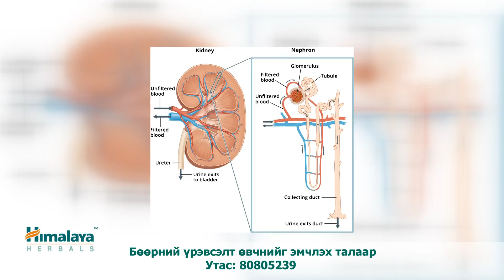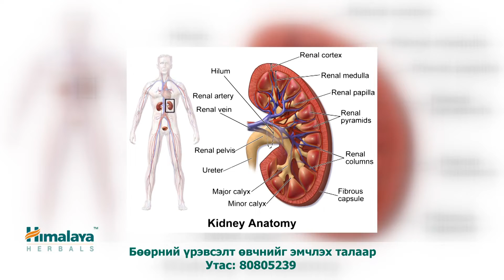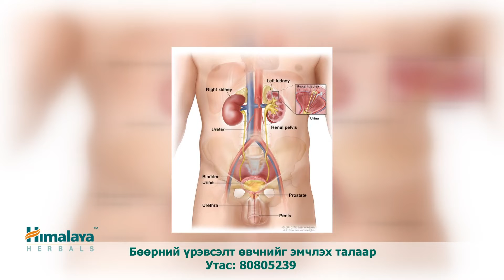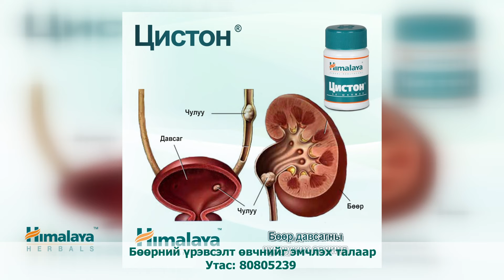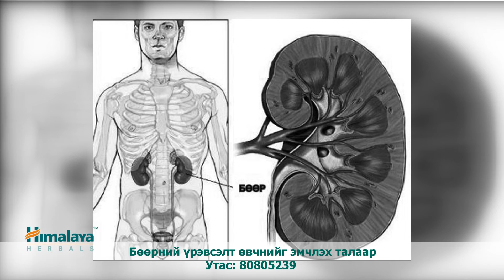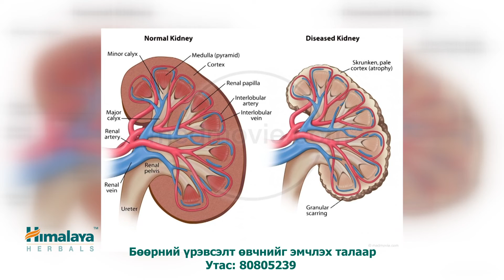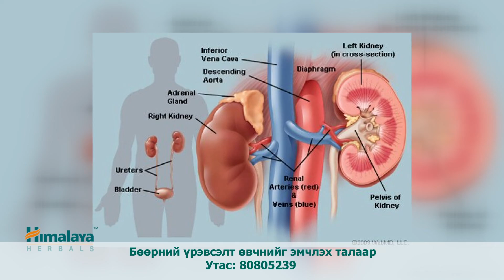Eruul mend buur 12 16 davaatseren